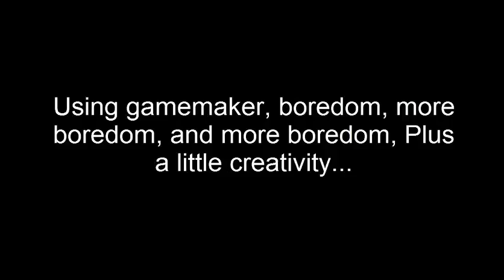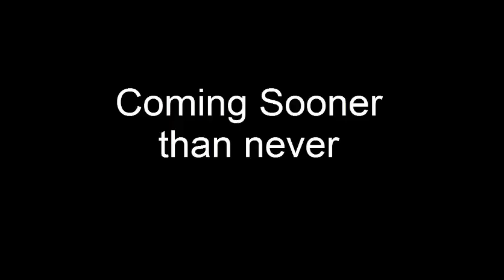The OP Triangle Teaser 2 xD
I continued to add more xD

even added some music from youtubes free music place lol